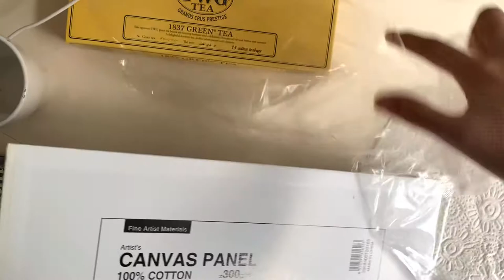paint with me - Scala dei Turchi (Stair of the Turks) | seascape oil painting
hello!

this painting is referenced off a photo I took when I visited Scala dei Turchi in Sicily, Italy last year. the place was stunning at sunset!! it's the biggest painting and the most detailed oil painting I have ever completed to date, and I'm really happy with how it turned out. I took two and a half days to complete this! biggest lesson from this is probably that paintings are just made up of small blobs of paint...

sorry for the weird camera angles, I was using a very short tripod

songs:
1. the day - jinyoung
2. sunrise - jb
3. face to face - ruel (young K cover)